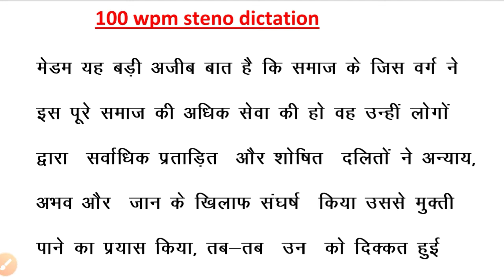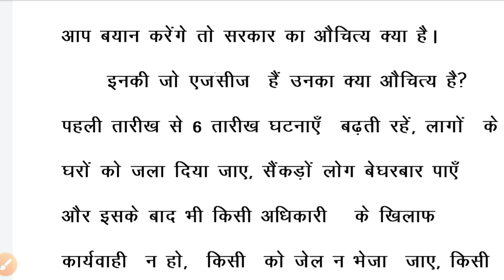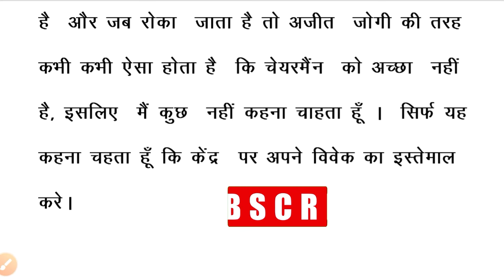100 wpm hindi dictation,100 steno dictation, 100 wpm shorthand dictation,100 wpm ,hindi dictation 10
2) 70 wpm Hindi dictation
3) High court stenographer
 4) Hindi shorthand
5) Hindi steno

100 wpm hindi dictation,100 steno dictation, 100 wpm shorthand dictation,100 wpm ,hindi dictation 100